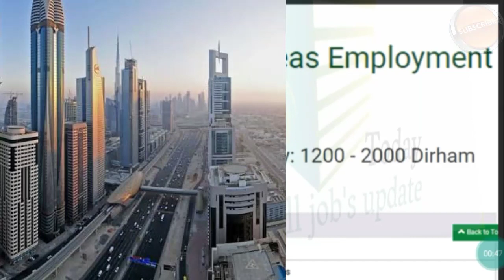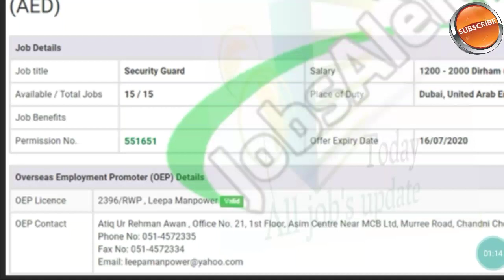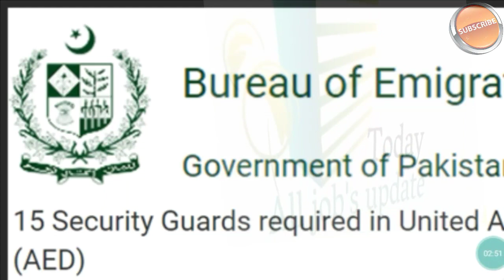dubai jobs 2020|bureau emigration and overseas department dubai jobs 2020|Dubai jobs for pak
Bureau of Emigration and Overseas Employment Is a Pakistani government bureau, to regulate overseas employment. It was created on 1 October 1971 by the amalgamation of three federal government departments:- National Manpower Council, Protectorate of Emigrants and Directorate of Seamen’s Welfare.
دبئی کی جابز

urgent job vacancies in dubai,

job in dubai for Pakistan,
bureau of emigration and overseas employment jobs 2019

bureau of emigration and overseas employment jobs 2020

overseas employment agencies

bureau of immigration jobs 2019

overseas jobs in qatar

overseas jobs for pakistani 2020